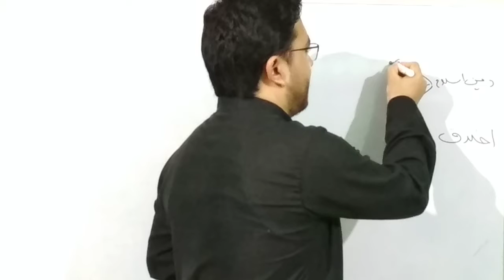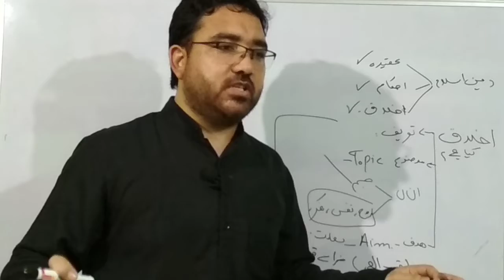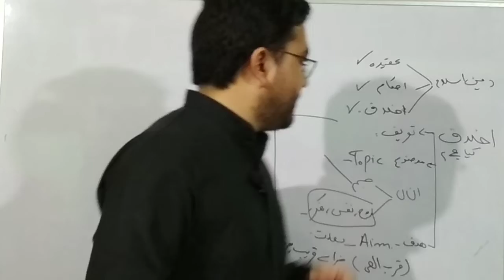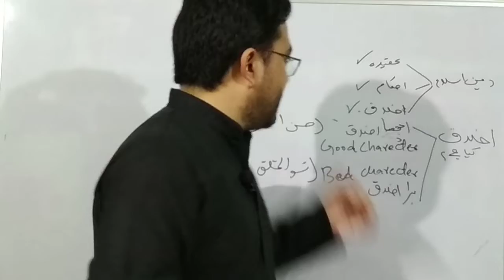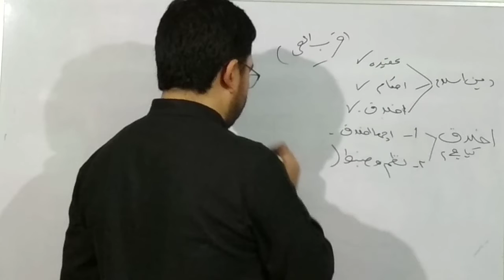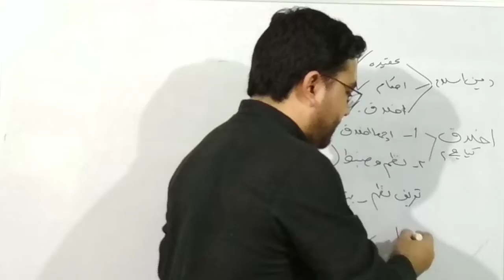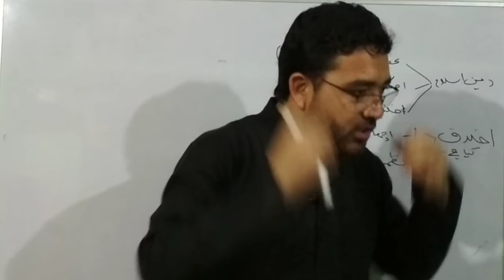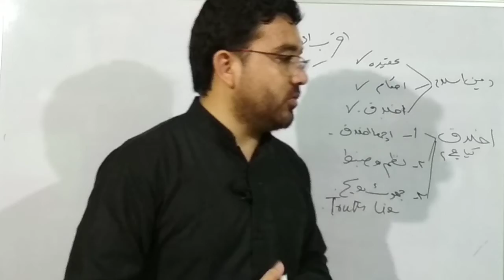(A) ||Revision Of Class 1,2,3,4 || 12/08/2018